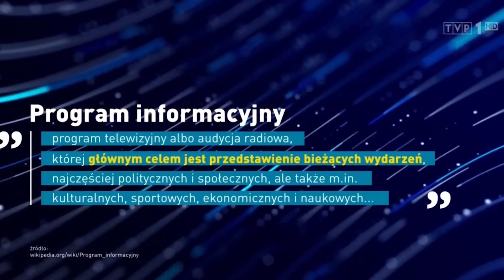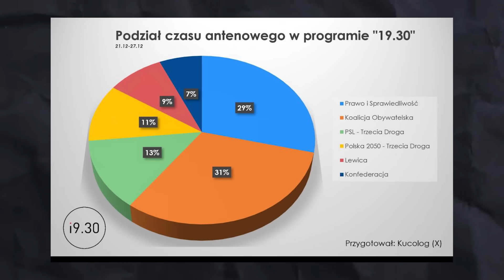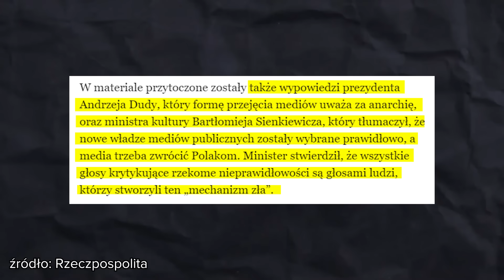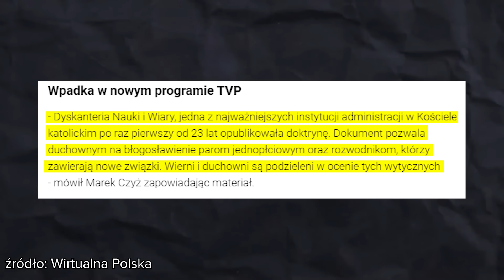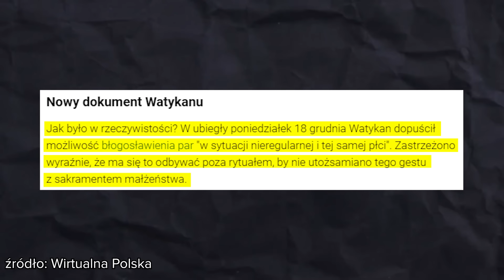5 technik WPŁYWU używanych przez nową TVP w 19.30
👉 Telewizja publiczna została przejęta, nie ma już WIADOMOŚCI w TVP, czy dalej ma tam miejsce manipulacja? Czy premier Donald Tusk i Minister Kultury Bartłomiej Sienkiewicz dotrzymali obietnicy i zmienili media? Jak sobie radzą nowi prowadzący serwis 19.30 (i9.30), w tym Marek Czyż?

0:00 - Wstęp
1:13 - I. "Program informacyjny"
5:22 - II. Pluralizm opinii
7:25 - III.Pomyłki czy celowe niedopowiedzenia?
9:31 - IV. Brak pasków
10:51 - V. Balans pozytywnych i negatywnych informacji